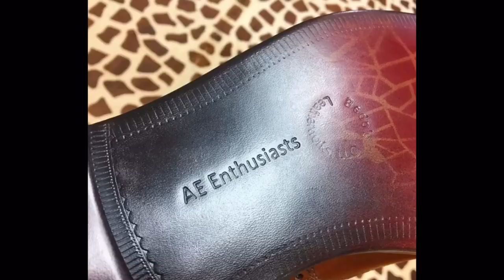Allen Edmonds-transforming McAallister to a Spectator #138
this is the link for Doug's video where he refinishes the uppers.

Below is a list of most everything you see being used in the video if there is anything missing just drop a comment about it.

Leather Care

Bick 4

Bick 1

Venetian shoe cream

Saphir Renovation cream

Tarrago Nano Protector

Lincoln E-Z cleaner

Shoe Shine

Saphir Beaute Du Cuir Creme Surfine

Saphir Beaute Du Cuir Pate De Luxe (wax)

Saphir Medaille D'Or creme

Saphir Medaille D'Or Mirror gloss

Saphir Medaille D'Or Pate De Luxe

Saphir Amiral High Gloss

Leather Dye

Fiebing Edge Dressing

Leather Refinish

Angelus leather dye

Fiebing's Leather Dye

Fiebings Edge Kote

MISC

Master Cement

Barge Cement